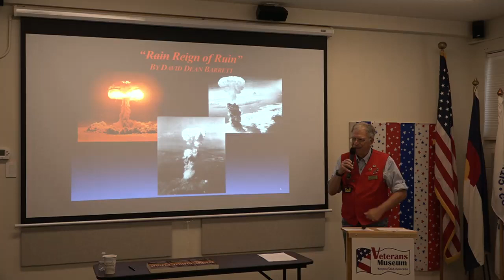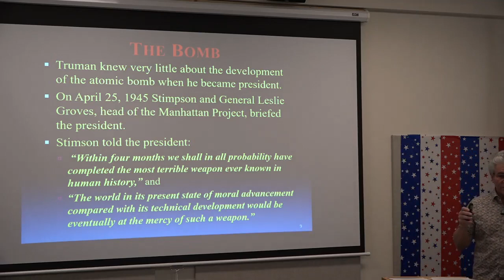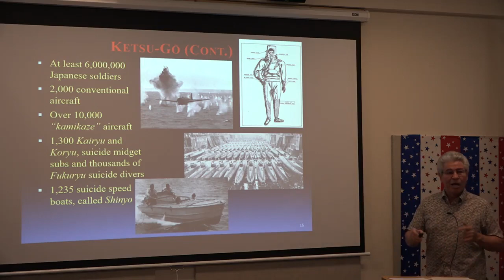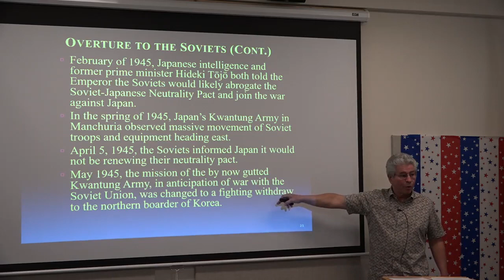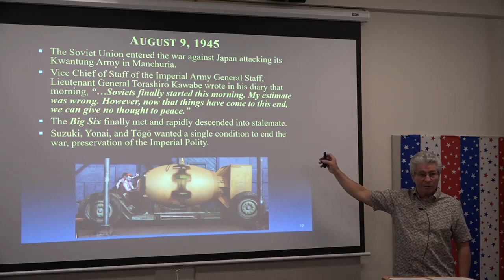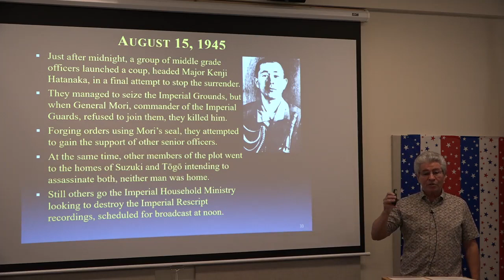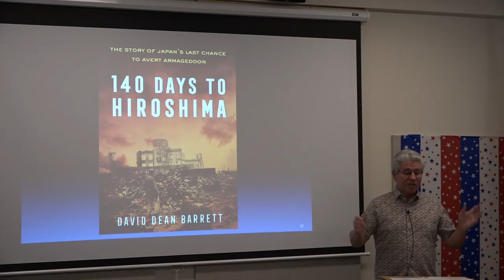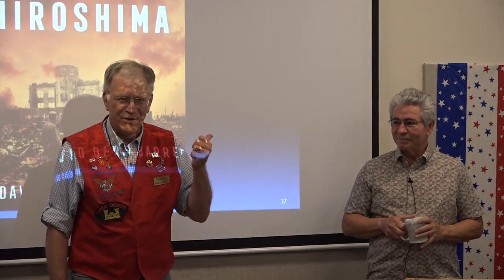Coffee and Conversation, 456: Barrett, David "140 days to Hiroshima"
David hold a Master's Degree in History from the University of Colorado. His first book, "140 Days to Hiroshima: The Story of Japan's Last Chance to Avert Armageddon".
Here are the secret strategy sessions, fierce debates, looming assassinations, and planning invasions that resulted in history's first use of nuclear weapons in combat, and ensuing chaos as the Japanese government struggled to respond to the reality of nuclear war.